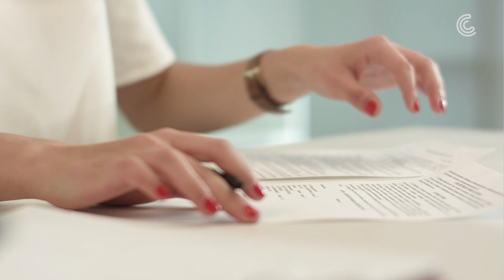L'onboarding chez Centreon